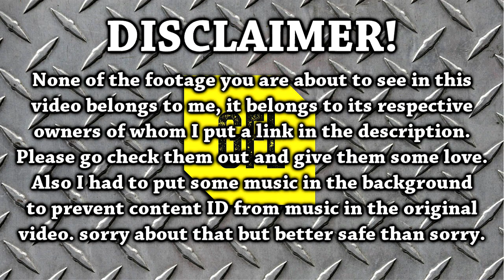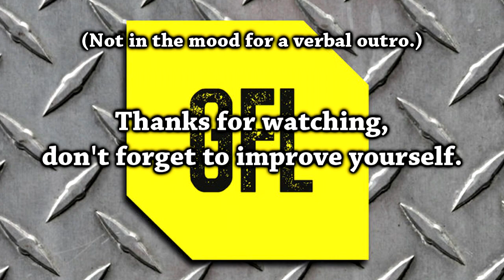Yesterday in Path of Exile 2.6: 17/06/2017 + 1 Week Race + 3.0 Beta clips separated.